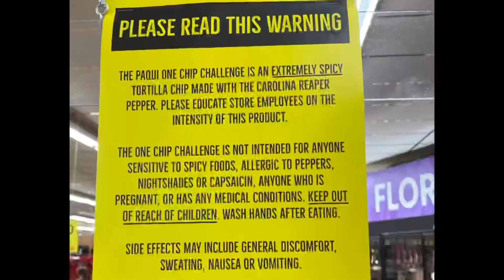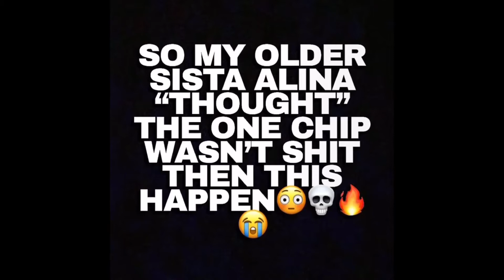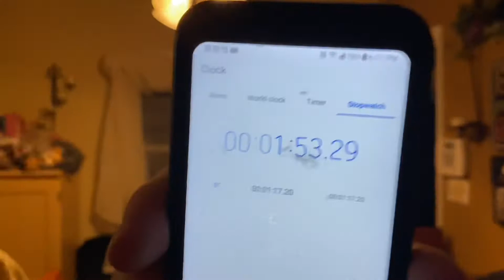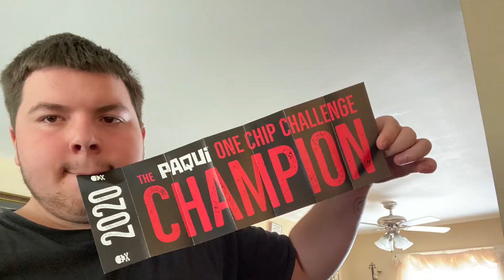King Alecu PAQUI ONE CHIP CHALLENGE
Alecu Ballin And His Sister Alina, Did The Paqui One Chip Challenge.